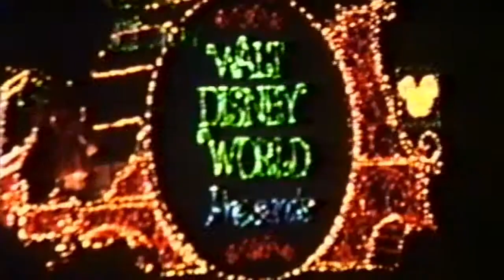Disney Electrical Parade 1986-1987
La parada eléctrica del reino mágico de Disney, Orlando Florida. Este segmento fue durante la celebración de 15 años, filmado en película Super 8 de Kodak.